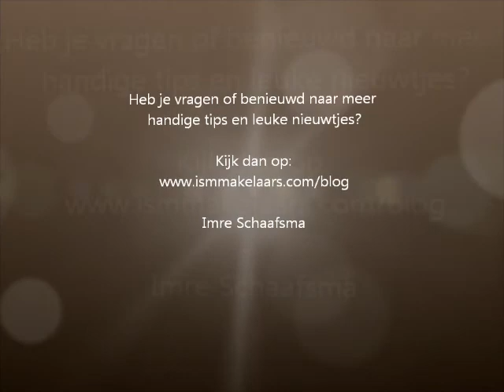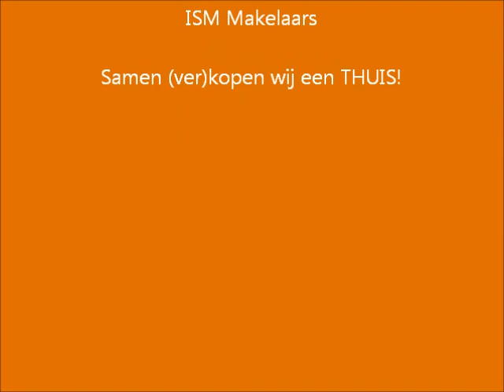Wat te doen als een potentiële koper twijfelt over mogelijk geluidsoverlast?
Het komt regelmatig voor, dat er in de omgeving van een koopwoning factoren zijn, die geluidsoverlast met zich mee zouden kunnen brengen. Wat te doen als verkoper, wanneer potentiële kopers zich hierdoor laten afschrikken?